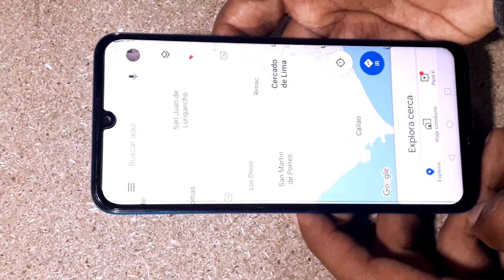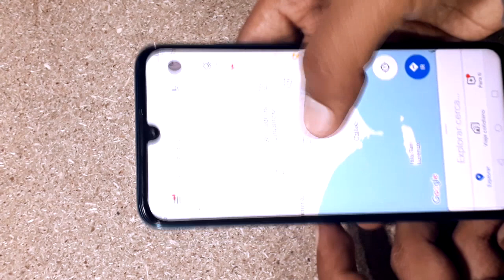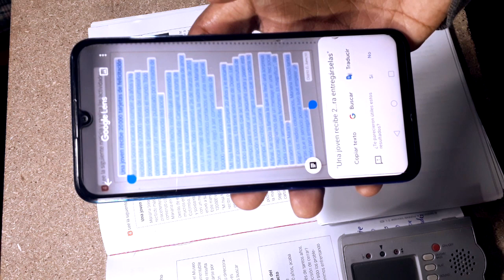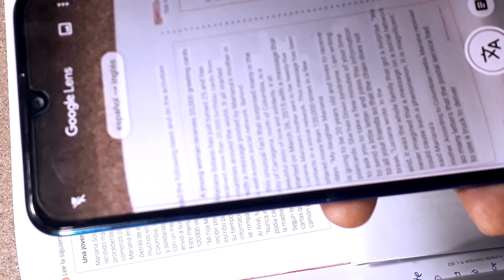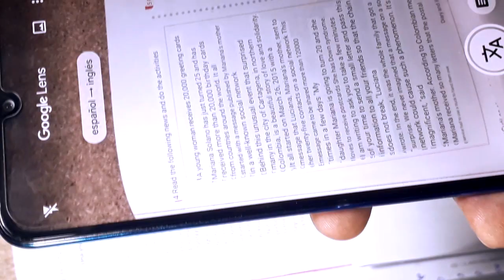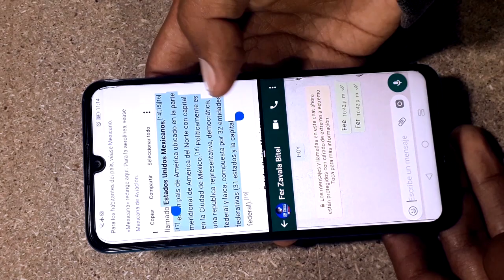4 TRUCOS para tu Android que No sabias hacer - 2019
Aprende estos geniales trucos de android que estoy seguro no sabias hacerlo.